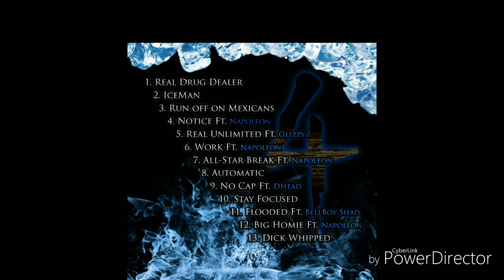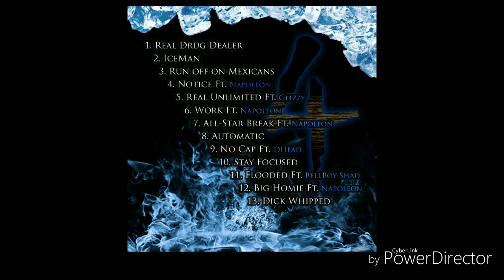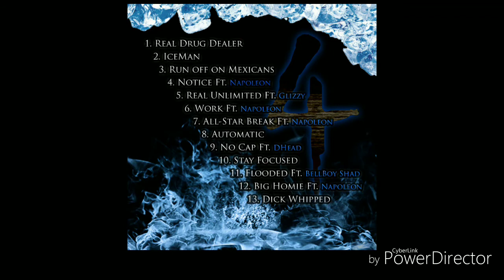Airplane Charlie fr Dhead No cap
Fountain City Classic 4